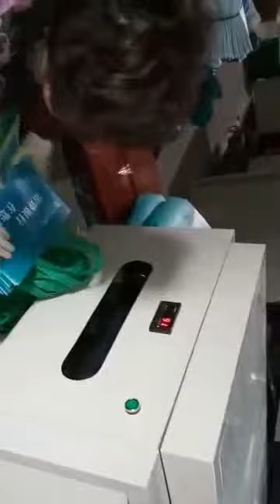Automatic non woven fabric three dimensional bag making machine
Automatic non woven fabric three dimensional bag making machine, a non woven fabric three dimensiona-Ruian Jiansheng Packing Machinery Factory
Skype:z4zyxj